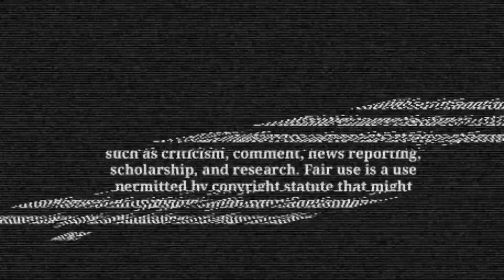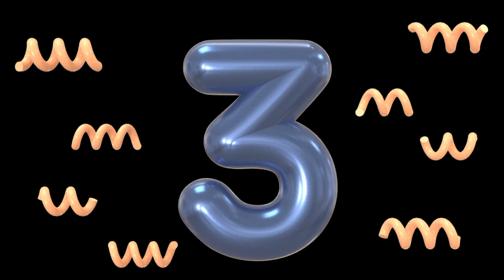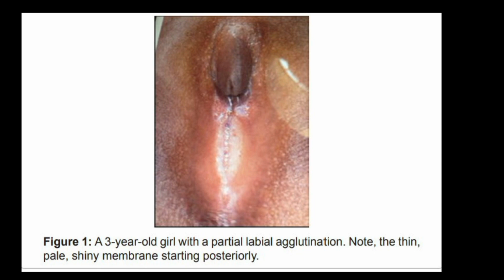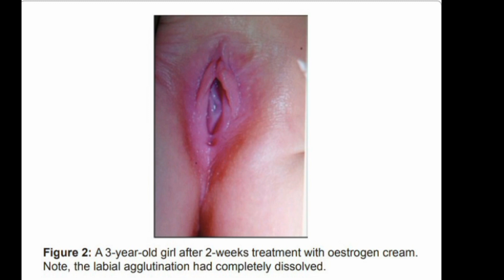What is a labial fusion|What causes labial adhesion in babies|What is the labial adhesion called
labial fusion
labial adhisions
labial fusion matlab
लैबियल फ्यूजन क्या है
Is labial fusion painful
How do I stop my baby's labial adhesion
क्या लैबियल फ्यूजन दुर्लभ है
labial adhisions also known as
what age do labial adhisions occur
labial fusion also known as
what causes labial adhisions in girls
what causes labial adhisions
why does labial fusion happen
is labial adhisions curable
is labial adhisions serious
what are the symptoms of labial fusion in adults
is labial adhisions surgery painful
how do I know if i have labial adhisions
what is labial synechie symptoms and solution of labial adhision
vaginal synechie
vaginal synechie hindi
how do I know if i have labial fusion
how long does labial adhisions last
how long does labial fusion last
can labial adhisions come back
can labial fusion come back
who treats labial adhisions
who treats labial fusion
who treats vaginal synechie
best doctor for labial adhisions
Labia minora fusion hindi
labia majora fusion hindi
vagina fusion hindi
vulva fusion in hindi
What is LMA
What is the most common cause of labial fusion
How long does labial fusion last hindi
What are the side effects of labial fusion
What are the side effects of labial fusion hindi
What are the problems with labial adhesions
What medicine is good for labial adhesion
Is labial fusion rare
Is labial fusion considered intersex
How do you prevent labial adhesion
How do you diagnose labial fusion
What is a labial repair
What is a labial agglutination
What is the first line of treatment for labial adhesions
What is labial tension
What is labial tissue
Why is my daughter's private area red
How do you treat lip adhesion
Is labial adhesion painful in babies
Can labial adhesions cause itching
What is a labial fusion after menopause
What is labial hypertrophy
What is labial synechiae
LMA means
labial fusion matlab
surgical treatment of labial fusion in adult female
Vaginal Synechie
Labia Adhesions
Management of labial fusion a menopausal women
management of labial fusion in menopausal women
Labial fusion in children
Labial agglutination|vaginal defect in babies|birth defect in hindi
Labial adhisions in hindi
Labiaplasty surgery क्या होती है और क्यों की जाती है
जब लड़कियों का ये अंग पूरी तरह ही बंद हो जाए|L Fusion/Adhesion
Labiaplasty in Hindi|Dr Sheeta
labial adhisions _Key points
Labial fusion in young girls
vaginal synechie or labial adhisions in baby girl causes nd treatment